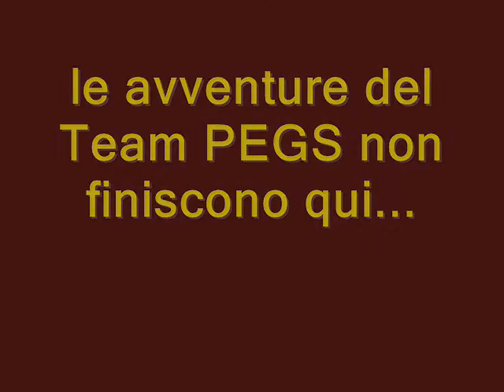Siluro 120cm preso a spinning da Brùn con shad rap!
Bruno del Team PEGS aggancia e porta a riva un silurotto con il suo shad rap fluo...splendida mangiata in caduta!